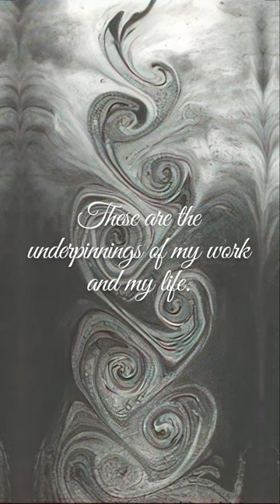Greg Burgess - Architectural Flow